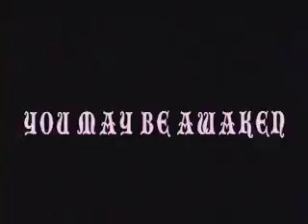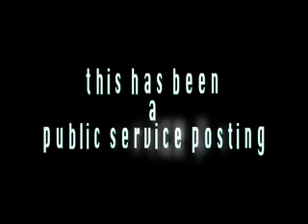Scott Conner's PSA on SNORING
Spent the night at a friends house and was awoke by this horable, ungodly sound striaght from the pit of hades! What you're about to watch really happened. (No animals were harmed in the making of this film (except the ones you hear at the end)...kidding... or am i?)